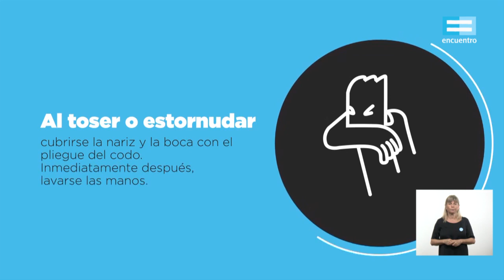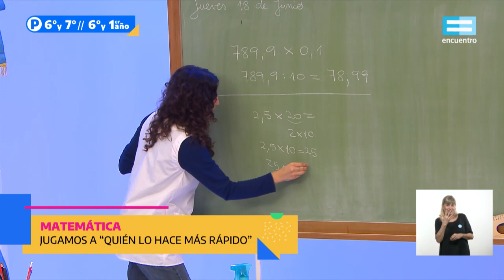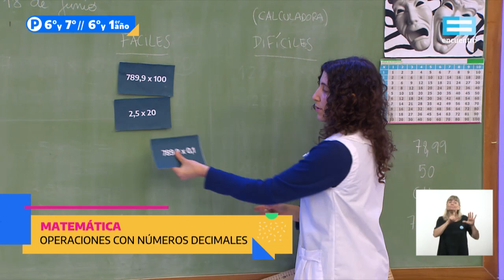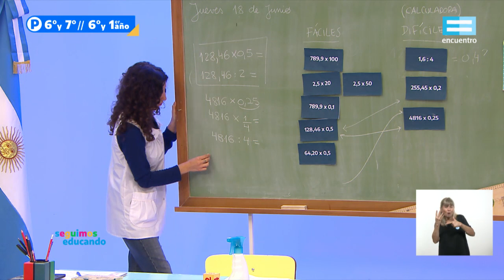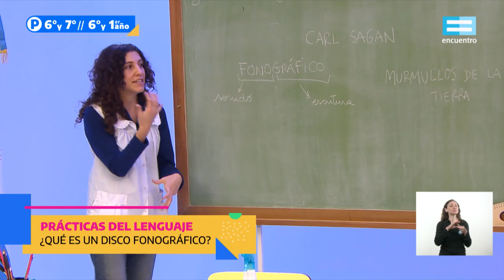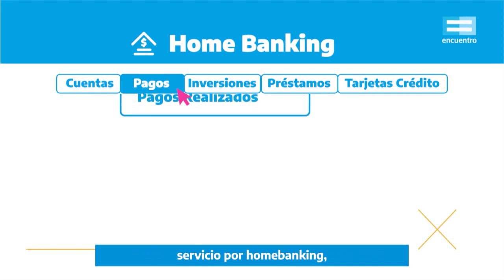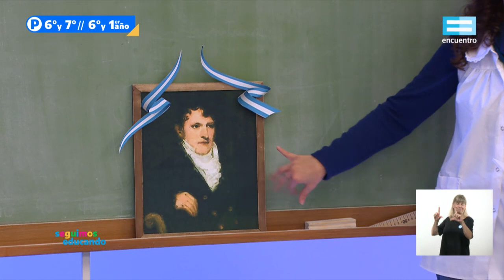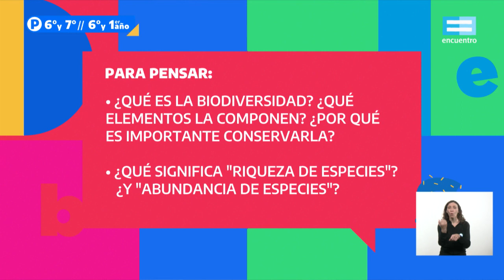Seguimos educando: 18 de junio / 6° y 7° grado o 6° grado y 1° año - Canal Encuentro